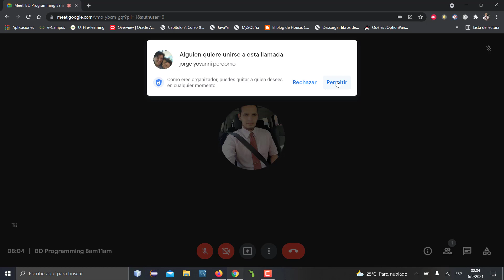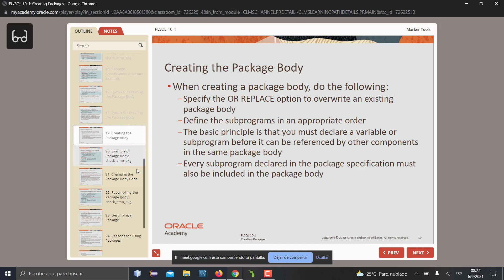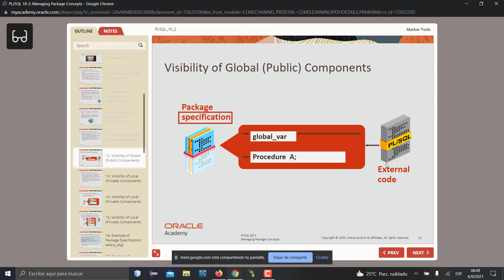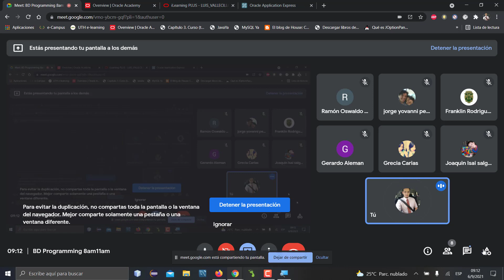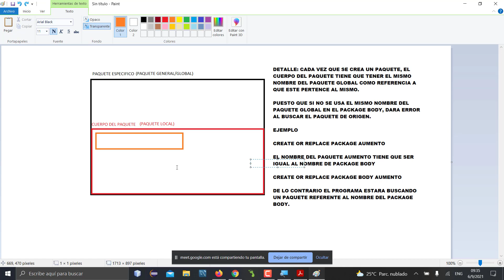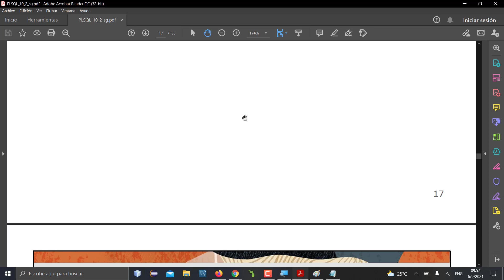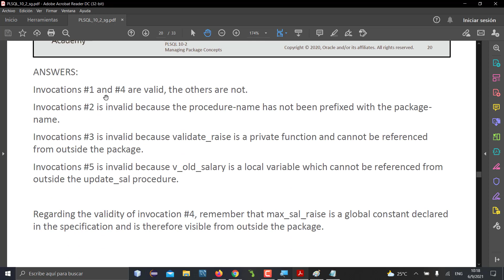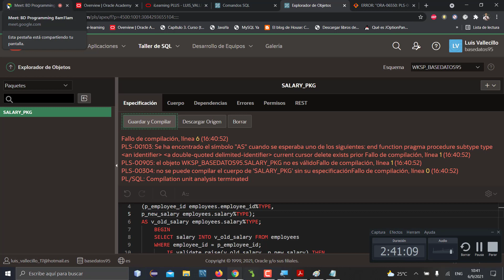PLSQL 8AM CLASE18